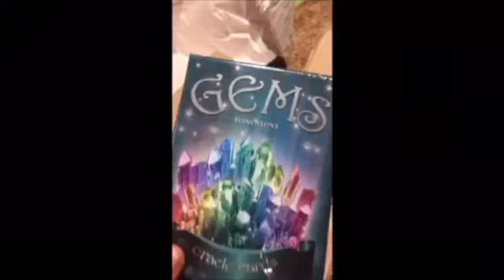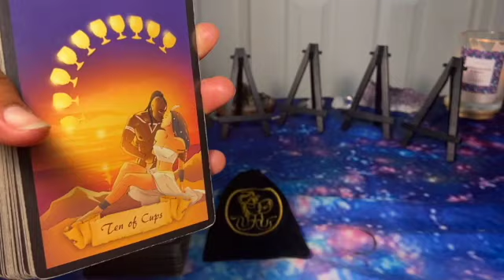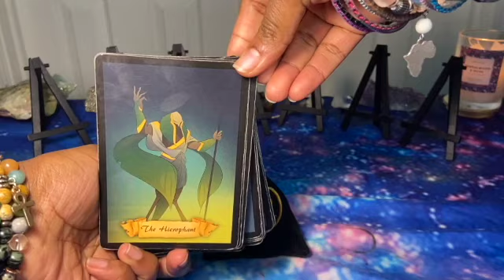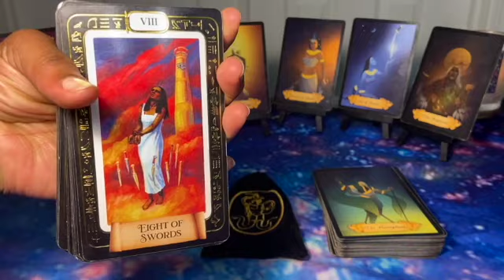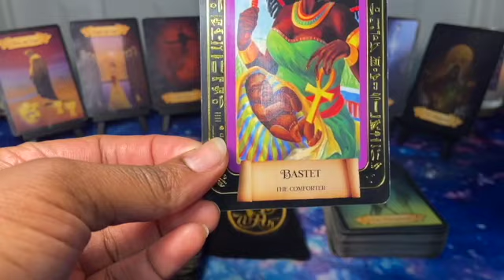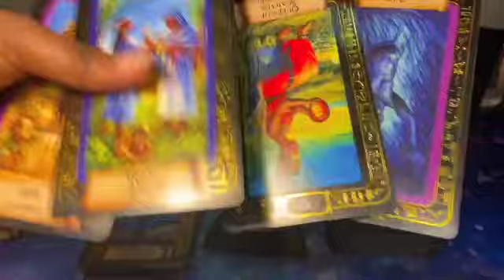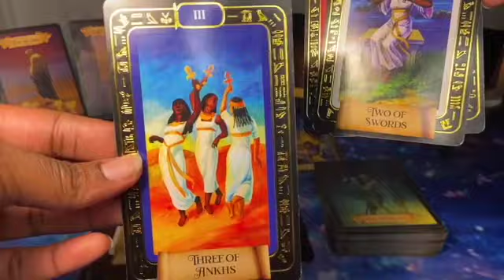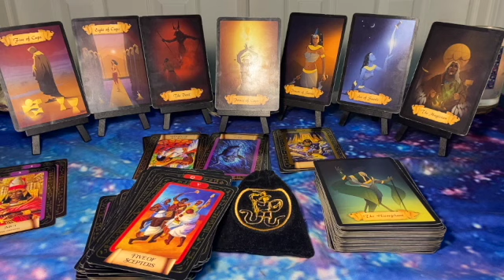NEXT LEVEL DIVINE LOVE COMING IN FOR YOU!!!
INTRO: 0:00
ASTROLOGICAL DICE: 1:19
NEWZ OV THE NUBIAN: 4:28
VEIL OF ASET: 7:33

💎60 mins 60.00 USD: 2 (7) card reading with your choice of (4) oracle cards

INSTRUCTIONS:
Expect a 24 hour or earlier turnaround time for your readings and REMEMBER, readings will be sent to the e-mail address the receipt or screenshot was sent from or any means that we have previously discussed by email. **Please include which oracle deck you would like to be used in your reading on the email with your receipt. ⚠️ No Refunds after receiving e-mail reading ⚠️
TAROT DECKS:
🎥UNBOXING OF THE VEIL OF ASET TAROT DECK & ASTROLOGICAL DICE:
💎Newz Ov The Nubian Tarot
ORACLE DECKS:

*Universal Laws
Goddess of The Moon Tarot cannot and does not contain medical or mental health advice. The following commentary is for entertainment only meaning information is provided for general informational and educational purposes only and is not a substitute for professional advice. Accordingly, before taking any actions based upon such information, we encourage you to consult with the appropriate professionals. Goddess of The Moon Tarot does not provide any kind of medical or mental health advice, other than those based on personal advice experience. THE USE OR RELIANCE OF ANY INFORMATION CONTAINED ON THIS SITE IS SOLELY AT YOUR OWN RISK. NEVER MAKE LIFE DECISIONS BASED ON A PUBLIC READING OR SOCIAL MEDIA COMMENTARY. ©️ 2022 Goddess of The Moon Tarot